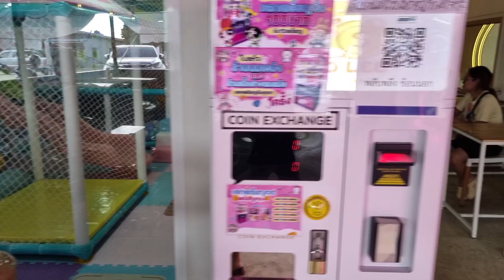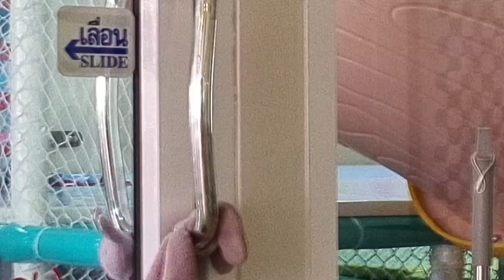Kปังนมสด มีบ้านบอลของเล่นสำหรับเด็ก บ้านทุ่ม ขอนแก่น